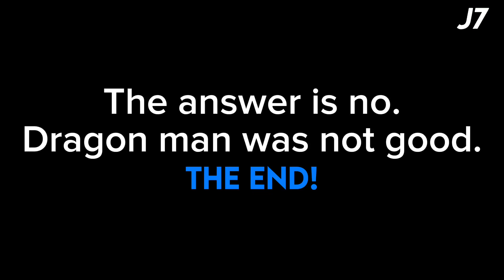If The Avengers was made from Wish.com